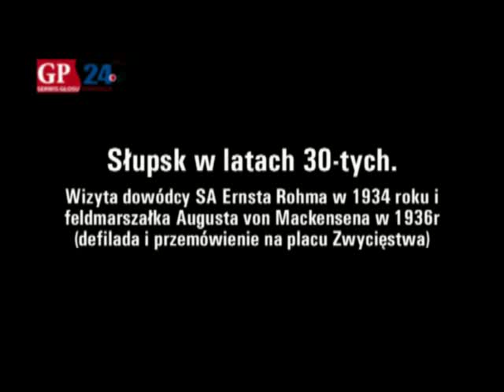Słupsk w latach 30-tych. Ernst Rohm i feldmarszałek Mackensen.mp4